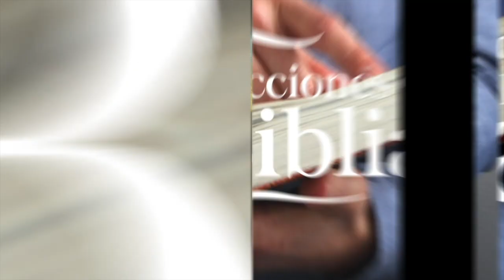LDB - ¿HAS VISTO A MI SIERVO JOB? - 16 DE FEBRERO 2023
La lección para este día se titula: ¿HAS VISTO A MI SIERVO JOB?, un tema presentado por el Pastor Ever Roblero.